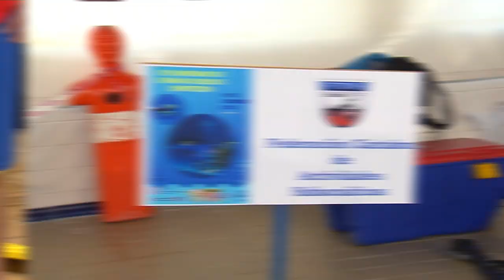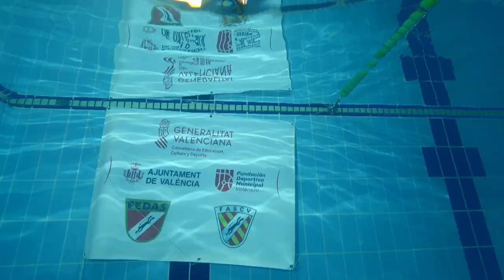XIV Campeonato de España de Buceo de Competición